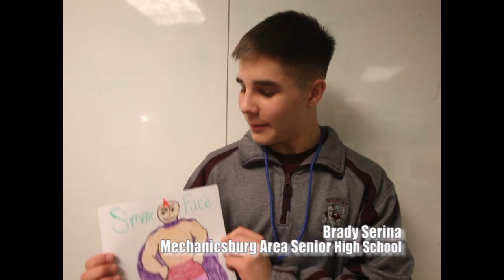WWE Superstars (as created by high school wrestlers)